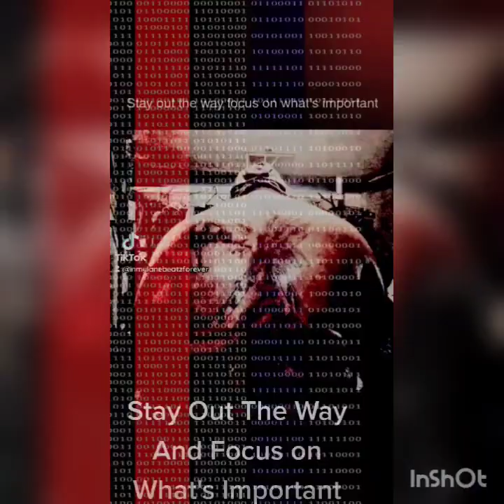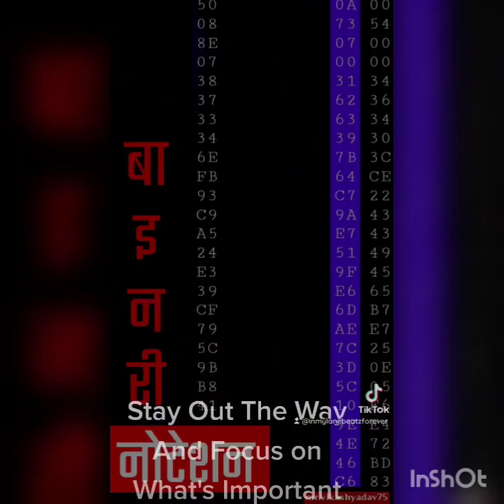I'm A Gremlin Type Beat X Prod by Inmylanebeatz 💨